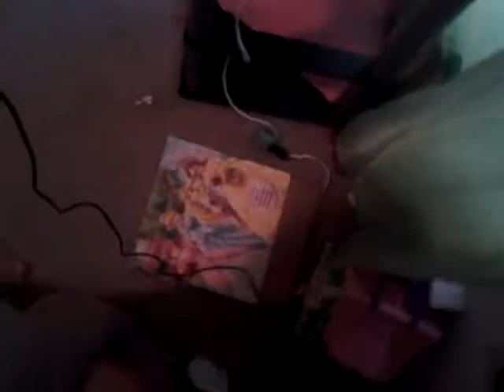beez in the trap by aliya leblanc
lol my freind vido by lacey